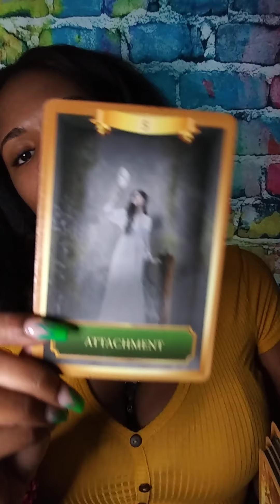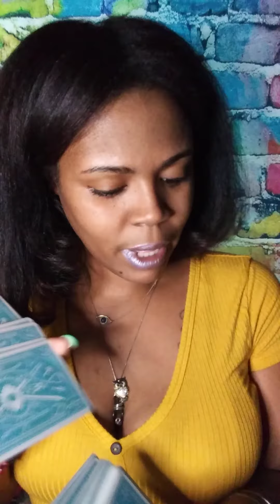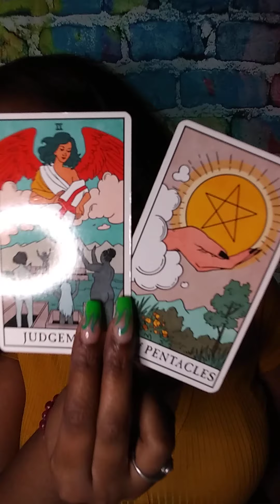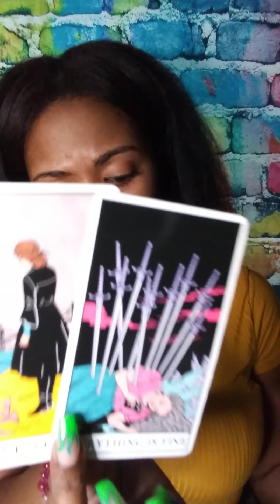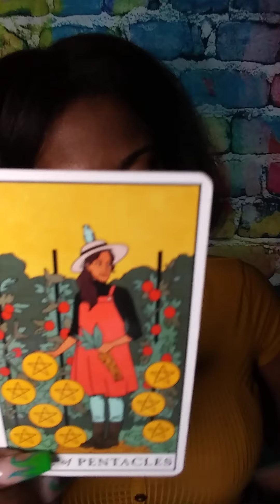♑ CAPRICORN JULY 2020 "Rebuilding a bond"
Thoughts of a Rose: